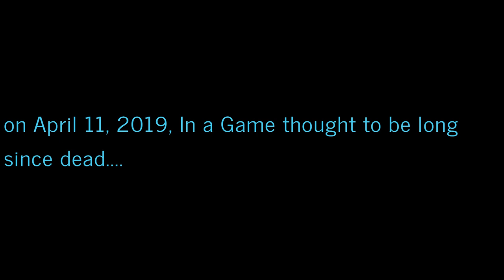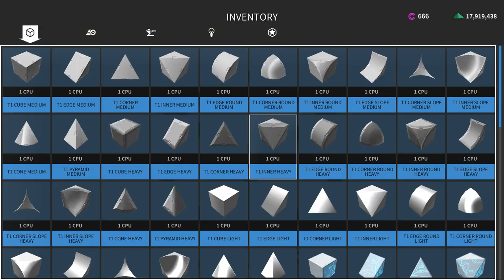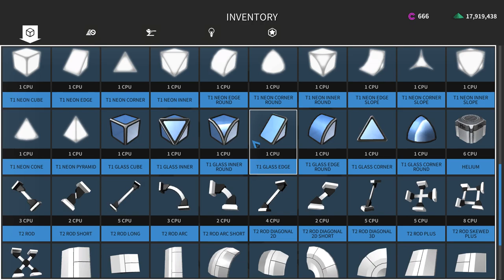Robocraft Build Tutorial #4 - A New Gazelle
Sleep is trying to keep up with his new, self imposed, schedule. Hopefully the more consistent flow of content will both appease you all, and help grow our small audience. Hopefully soon Sleep wont be the only one from Memes and Dreams to be uploading content, but who knows. The others have been lazy so far, who's to say they wont stay that way?

Sleep forgot to include the maximum speed hit in the bot so far, but it was 240 km/hr.
Also, there's been an adjustment made to the bot since this video was produced. Instead of a large prop, a small prop up front eliminates the dry-firing issue and barely has any impact on speed.

All songs used are cited in the video, top left, near the beginning of each track. No songs are owned by Sleep or by Memes and Dreams.

Hey you made it to the bottom of the description! Comment "Bobocrap" to show off your amazing capabilities!

No screams,
Only Memes.